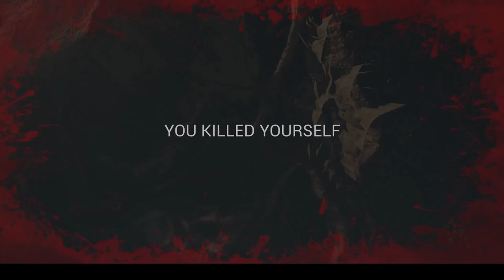yeetus the feetus(lion cub animalia survival map glitch)